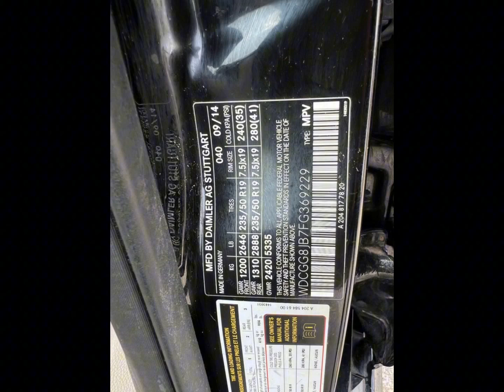Mercedes GLK 2015 4matic Foreign Used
Clean Sharp , Error and Warning Free Mercerdes GLK 2015.